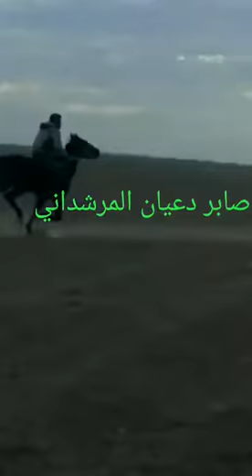اجمل خيال الحسون 🏇🏇🏇🏇🏇